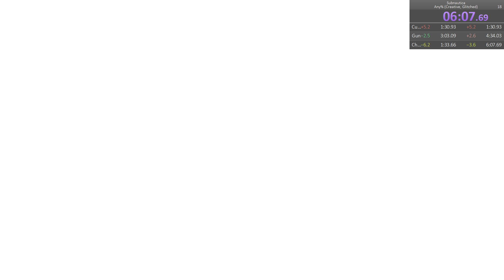Subnautica Any% Creative Glitched 6m07s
Ideally it would be nice to slide under the 6 minute mark for this, but I was reminded how much I disliked the grind for this category - so many reset points. And running old patch means sitting through a 30s load time instead of ~10s on current patch.